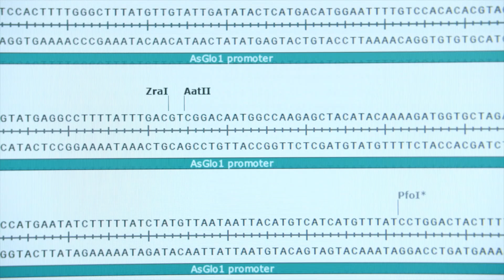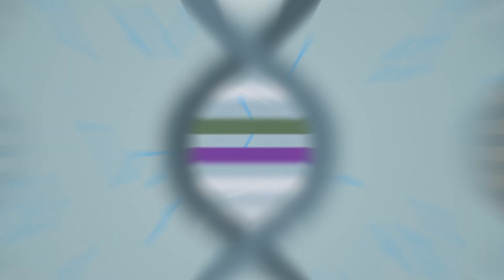Genom-Editierung - Die genetische Revolution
Vor einigen Jahren wurden die bisherigen Methoden der Pflanzenzüchtung um die sogenannte Genom-Editierung erweitert. Die wohl bekannteste und aktuellste Methode ist CRISPR/CAS9. Wie funktioniert sie?